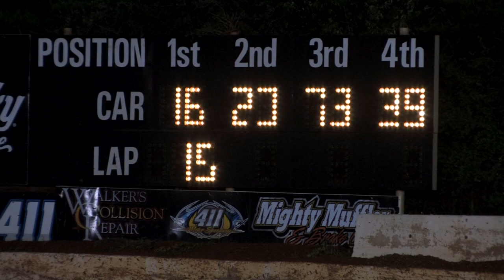411 Motor Speedway | Late Models | June 19 , 2015